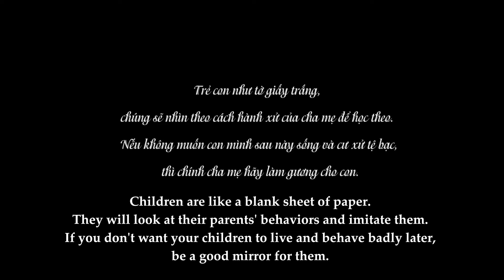Con Dâu Hạch Sách Mẹ Chồng Như Người Ở, Bắt Đi Bán Hàng Rong Kiếm Tiền Qua Ngày